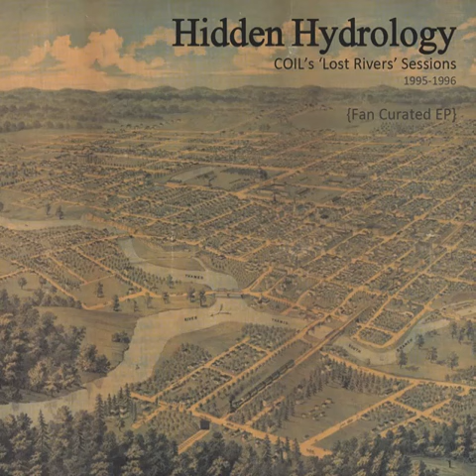Phil Barrington – Crackanthorpe; Sunrise (Text By – Hubert Crackanthorpe)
Coil – Hidden Hydrology ('Lost Rivers' Sessions 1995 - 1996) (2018)